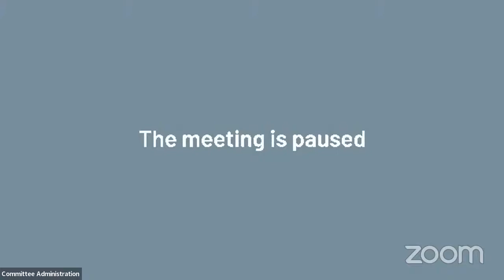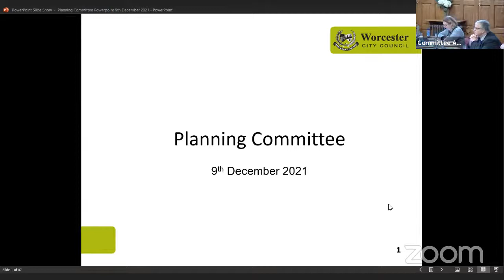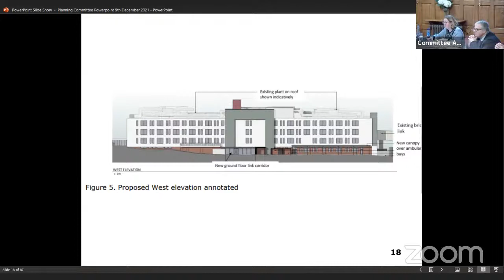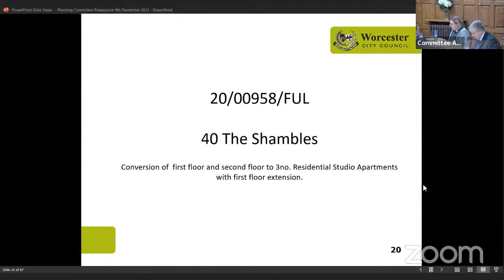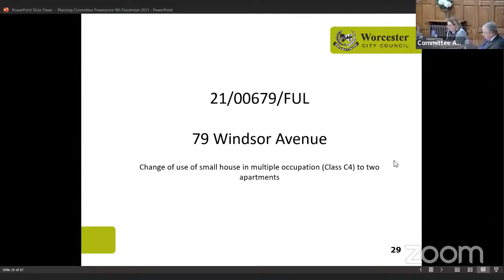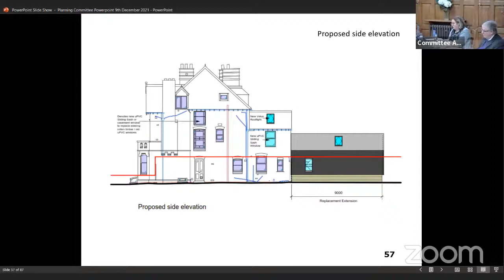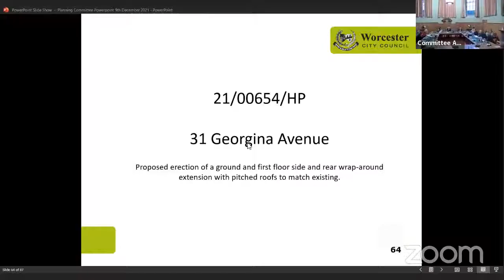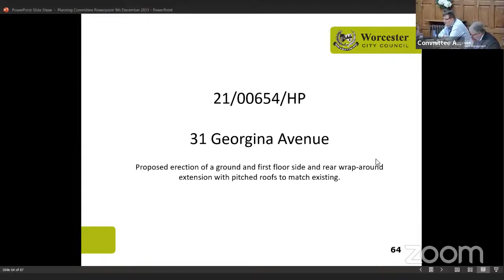Planning Committee 9th December 2021